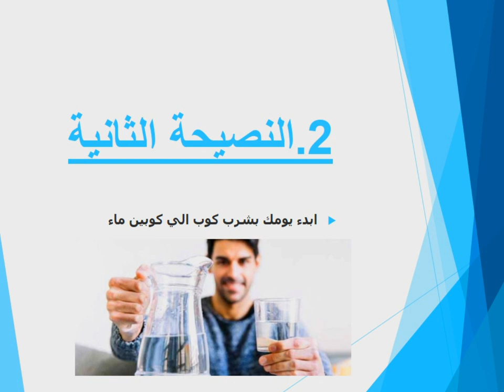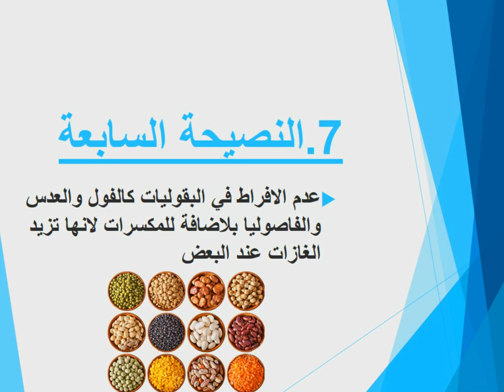تخلص نهائيا من الامساك ومشاكل القولون والشرخ والبواسير في دقيقتين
يعتبر الشخص مصابا بالإمساك (Constipation) في الحالات التالية:

إذا كانت مرات التغوّط أقل من 3 مرات أسبوعيا خلال فترة 12 أسبوعا على الأقل في السنة الواحدة
إذا تطلب التغوط، في 25% على الأقل من الوقت، بذل جهد ملحوظ
إذا كان التغوط ناقصا وغير كامل
إذا كان البراز صلبا
إذا كان هناك إحساس بانسداد يدعو إلى الاستعانة بالإصبع من أجل التغوط.
لا يشكل الإمساك، بحد ذاته، مرضا، إنما هو مؤشر على حالة سريرية معينة.

يعتمد الطبيب على شكوى المريض، بشكل حصري، لتشخيص الإمساك.

وتشير التقديرات في العالم الغربي إلى أن 99% من السكان يتغوطون بمعدل يتراوح بين 3 مرات في اليوم و 3 مرات في الأسبوع، على ألأقل، حيث ينصب جل إهتمام الطبيب على وتيرة وكمية التغوط.

الأعراض الأكثر إزعاجا للمريض هي الحاجة إلى بذل جهد خاص في التغوط (52%)، البراز الصلب (44%)، الشعور بأن التغوط ناقص وغير كامل (34%) والوتيرة المنخفضة من التغوط (32%).

ظاهرة الإمساك أوسع انتشارا بين النساء منها بين الرجال، كما يزداد شيوعها مع التقدم في السن.